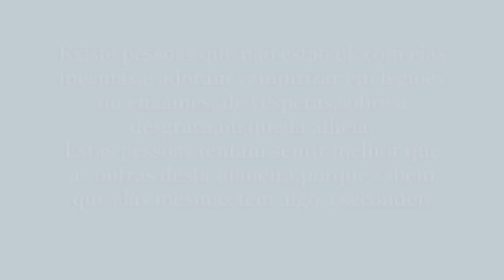nao vampirizem as desgraças alheias online!